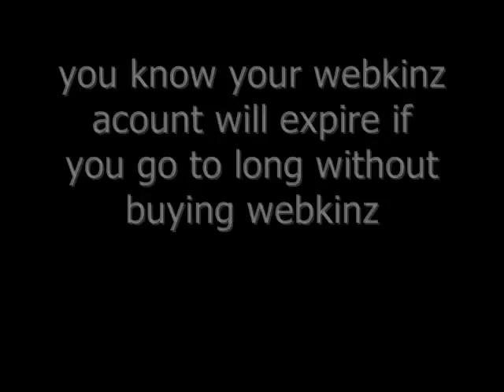The Webkinz Alternetive